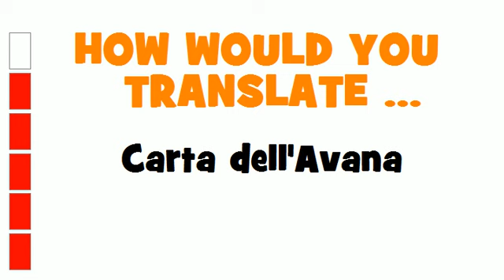ITALIAN TRANSLATION QUIZ = Carta dell'Avana